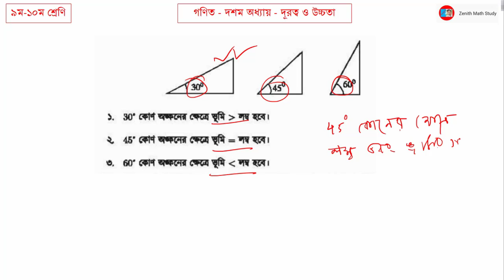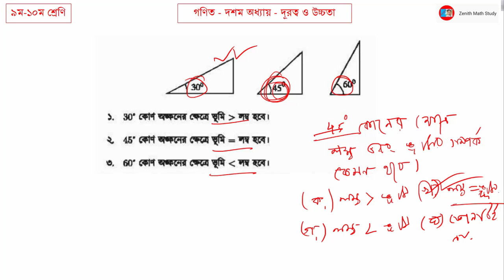লম্ব ও ভুমির সম্পর্ক | ত্রিকোণমিতিক অনুপাত অনুসারে লম্ব ও ভূমির সম্পর্ক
Distance and Height
দূরত্ব ও উচ্চতা
Rana Sir
গণিত,উন্নতি কোণ,অবণতি কোণ,সুমন স্যারদূরত্ব ও উচ্চতা সাধারণ গণিত,math chapter 10 class 10